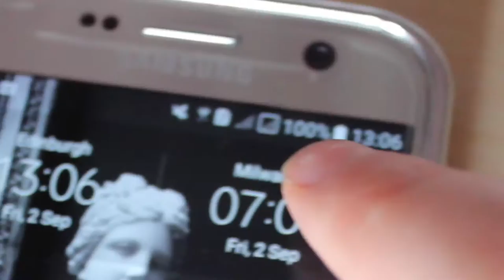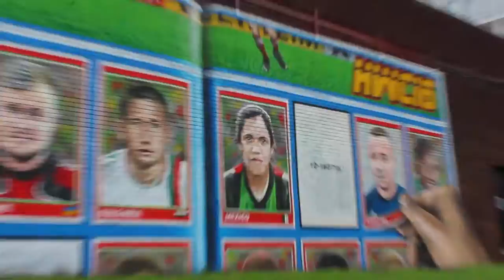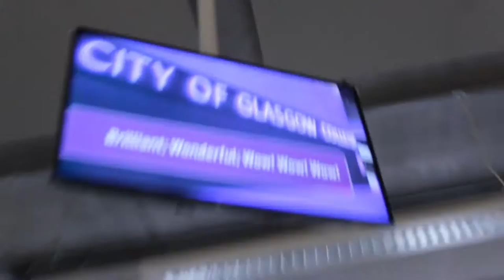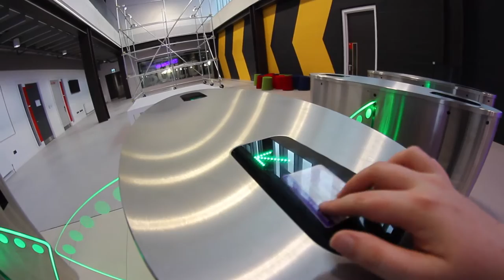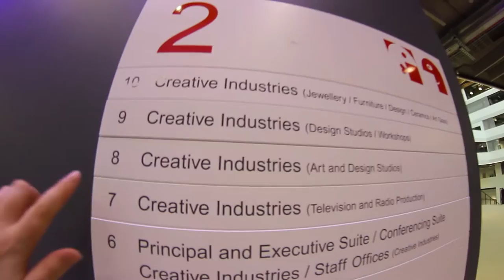First look inside - City of Glasgow College building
It's really huge. The architecture is really quite awesome but the stairs are a killer, lol.